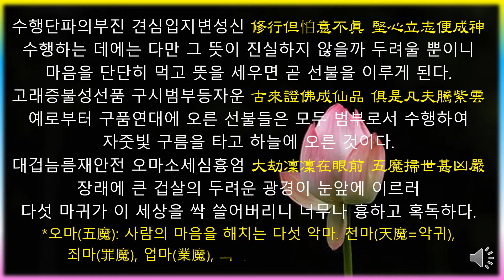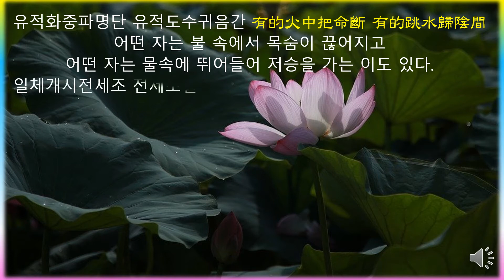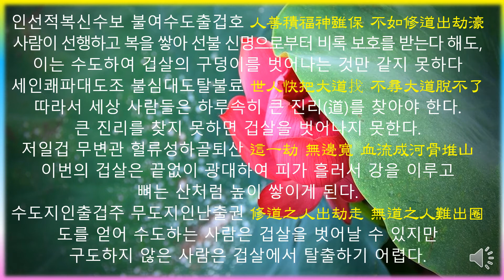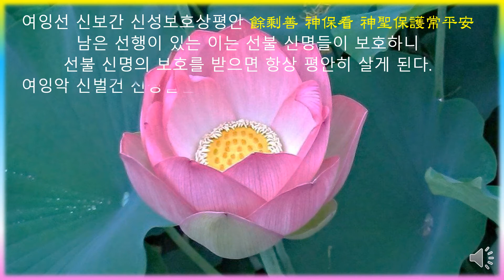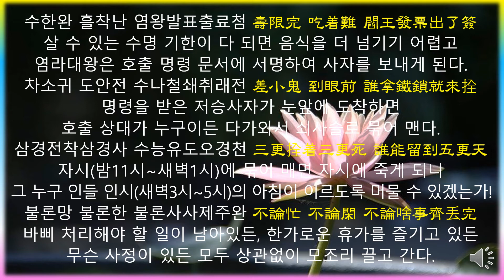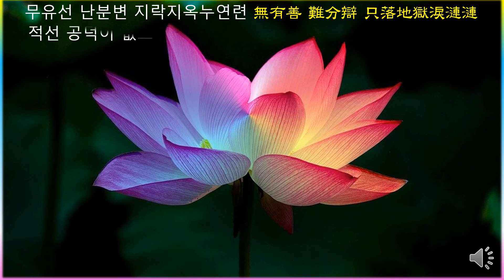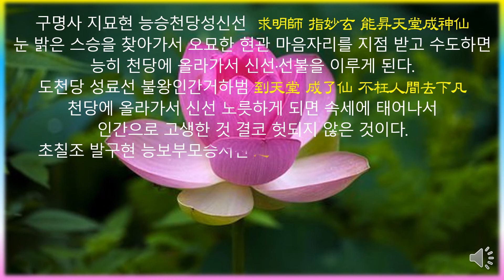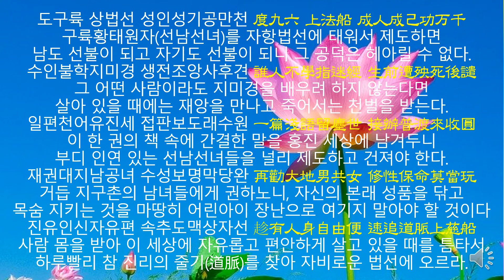미래를 예언한 관우(관성제군)Gwan-woo(Gwanseongjegun) predicted the future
"이 동영상을 보는 분에게 온갖 좋은 일이 눈사태처럼 일어납니다."
예부터 신선, 부처들은 범부의 몸으로 수행하여 신선과 부처가 되었으므로
인연있는 사람들은 누구든지 마음을 단단히 먹고 뜻을 세우면 신선과 부처를 이룰 수 있다는 가르침을 열어 보였고, 아울러
장래에 있을 큰 겁살을 예방하려면 일찌감치 선행을 닦고 덕을 쌓아서
육만 년 동안 지은 죄와 빚을 깨끗이 청산해야 함을 강조하고 있습니다.

Since ancient times, the gods and the Buddhas practiced with the body of the Buddhist monk,
He opened the teaching that anyone with a relationship can become a god and a Buddha if they have a firm heart and have a will.
In order to prevent the great horror in the future, practice good deeds early and build up virtue.
It is emphasizing that the sins and debts committed over 60,000 years must be cleared.

Track : 그리고 산이 울렸다(And The Mountains Echoed)
Composer : 눈솔